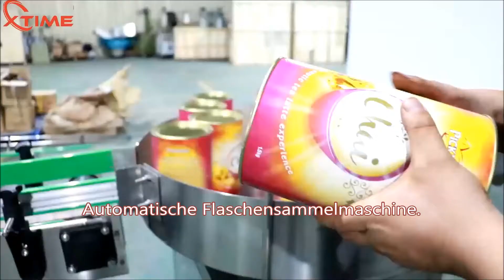Schokoladenpulver-Füll- und Versiegelungslinie für Papierdose, Papierdose füllt Kokospulver-Milchpul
Schokoladenpulver-Füll- und Versiegelungslinie für Papierdosen.Papierdosen-Schokoladenpulver-Milchpulver, automatische Hochgeschwindigkeits-Dosenversiegelungsmaschine, Doppelkopf-Füllmaschine, Doppelkopf-Flüssigkeitsfüllmaschine, Doppelkopf-Flaschenfüllmaschine, Doppelkopf-Pastenfüllmaschine, Doppel
, pulverfüllmaschine preis, pulverfüllmaschine uk, pulverfüllmaschine automatisch, pulverfüllmaschine malaysia, pulverfüllmaschine hersteller in mumbai, pulverfüllmaschine handbuch, pulverfüllmaschine, pulverfüllmaschine spiral hanchen 1-65g, pulverfüllmaschine pharmazeutisch
, Pulverfüllmaschine DIY, Pulverfüllmaschinen zum Verkauf, Pulverfüllmaschine Arduino, Pulverfüllmaschine Olx, Pulverfüllmaschine
Preis der Maschinenmaschine in Indien, Pulverfüllmaschine Philip Pines, Lieferanten von Pulverfüllmaschinen, Pulverfüllmaschine im Glas, Versiegelungsmaschine für Schokoladenpulverpapierdosen, die Pulverfüll- und Versiegelungsausrüstung ist für alle Arten von Getreide, Pulverdosen geeignet